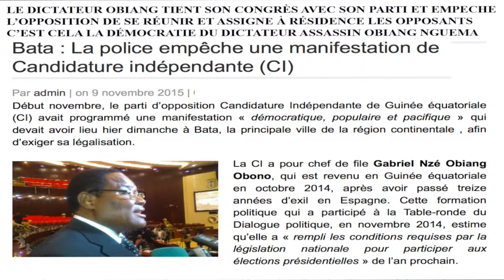OBIANG FAIT LE GUIGNOL DEVANT SON PEUPLE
Si le ridicule tuait, OBIANG serait mort depuis longtemps...
Comment un président qui ose interdire une manifestation d"un parti indépendant peut se permettre de bloquer les frontières du pays pour organiser le congrès de son parti, oubliant que son pays importe tout ce qui est nécessaire à la vie courante...

OBIANG n'a rien d'un visionnaire.

En restant président de son parti, il n'est plus président de la république, il n'est plus le président de tous les équato guinéens, il est et reste le président de son parti. Point final !

Spécialiste du clientélisme, habillé en clown à qui il ne manque que le chapeau, le voilà qui récite ses sempiternels discours sur les mêmes thèmes, le mot démocratie par ici et puis par là, un mot qui dans sa bouche n'a aucun sens, sauf pour tenter de montrer aux observateurs internationaux qu'il est un démocrate libéral dictateur assassin dans tous les sens du terme.

Dictateur dans l'âme, il ne devrait pas tarder d'aller directement en enfer pour expier les crimes qu'il a commis et ceux qu'il a fait commettre pour se maintenir au pouvoir.

Violeur de la constitution et de bien d'autres choses, il a bradé les ressources pétrolières de son pays, ne paye pas ses dettes ni ses fonctionnaires et maintient la majorité de la population en dessous du seuil de pauvreté, pendant que la torture, les assassinats et les assignations à résidence continuent de plus belle.

et tout cela avec de beaux discours pour tromper l'opinion internationale et un pantin qui s'appelle Emily pour faire croire qu'il dialogue avec l'opposition, alors que cette MATA HARI s'est fait exclure de la CORED malgré son déquisement avec le costume d'OBIANG...

Démasquée la traitresse est rentrée au pays en disant qu'elle s'était convertie à l'OBIANGUERIE, une fois ses embrouilles démasquées pour devenir une future première dame.

DU VRAI GUIGNOL, LA POLITIQUE AVEC OBIANG, SA FAMILLE ET SON CLAN,

AMOUR GLOIRE ET BEAUTÉ - BATA = DALLAS,  UN VRAI FEUILLETON GRAND GUIGNOLESQUE...

TOUT CELA N'A QUE TROP DURÉ...

EL PUEBLO UNIDO

Alors OBIANG, prépare toi à aller en enfer... ça va chauffer là haut !